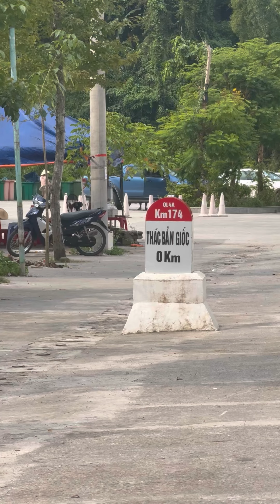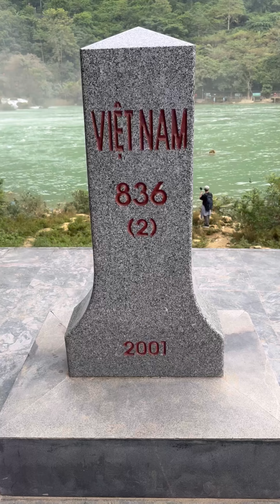Thác Bản Giốc đẹp tuyệt vời - 1 trong 21 thác đẹp nhất thế giới qua trải nghiệm của Trịnh Tú Trung